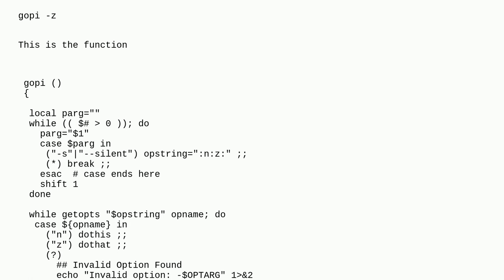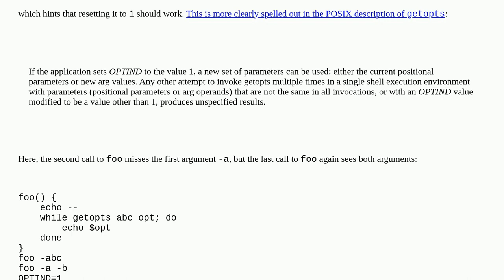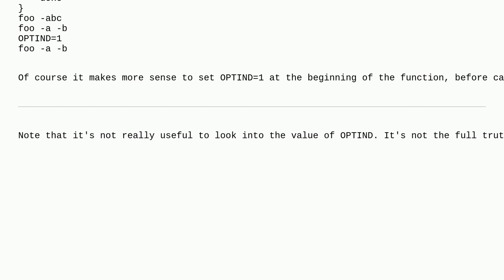Unix: The workings of getopts OPTIND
The workings of getopts OPTIND

A special thanks goes out to the awesome community

  bash getopts